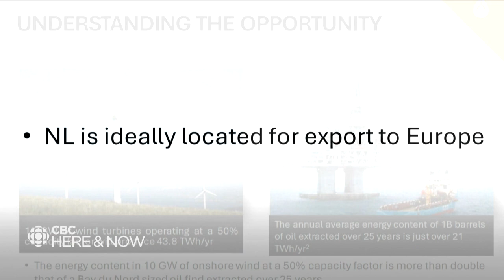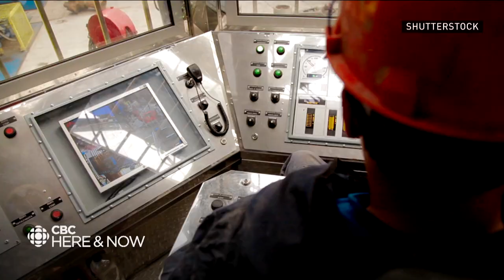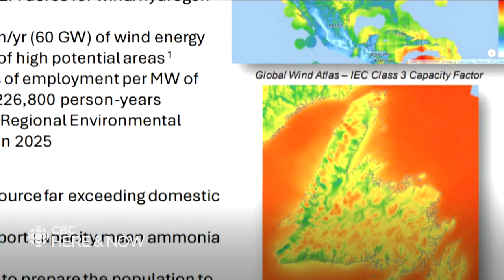Renewable energy potential takes centre stage at conference in St. John’s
The annual energy conference is underway and an old stalwart of the industry is always a talking point, but so is a relatively new one.